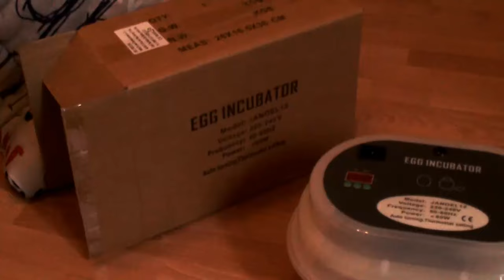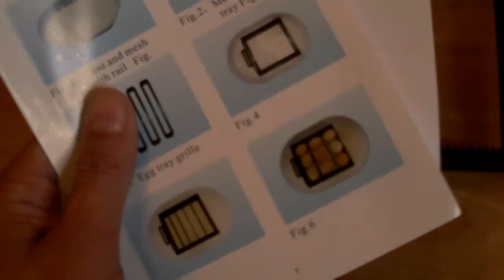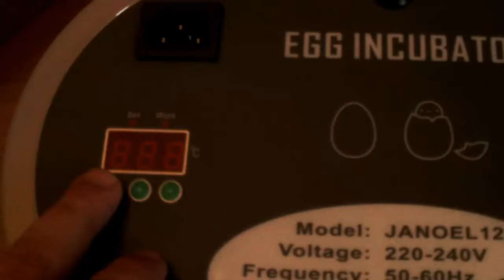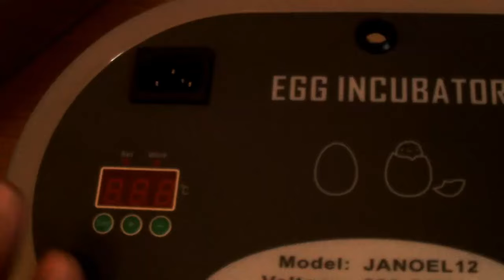couveuse, incubateur automatique janoel 12 oeufs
valeurs réglages d'usines:

HD= 25
HU= 37
HS= 38
LA= 37
Factory set AH= 0.8
Factory set AL= 0.5